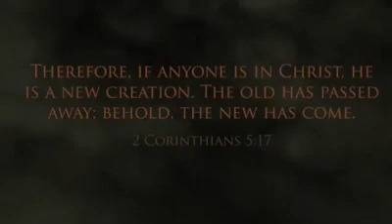Brutal Truth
Do you want truth or do you want to invent your own "truth" and trust that God will just accept you because your own version is as acceptable as the one He taught?